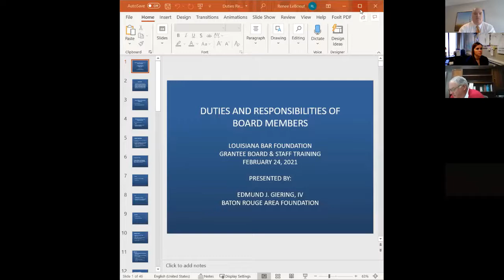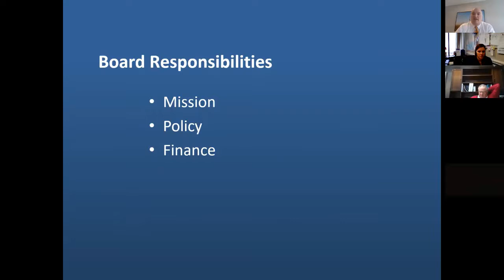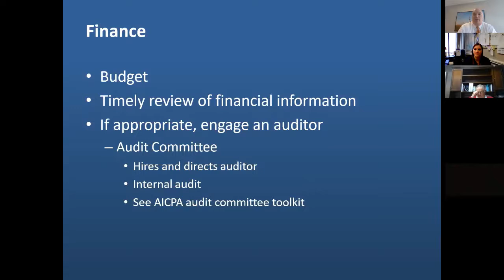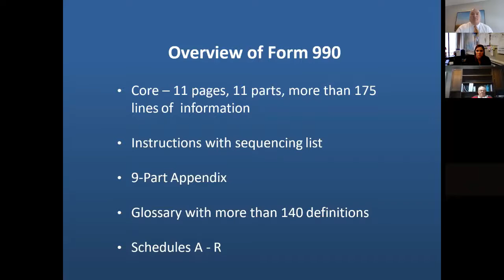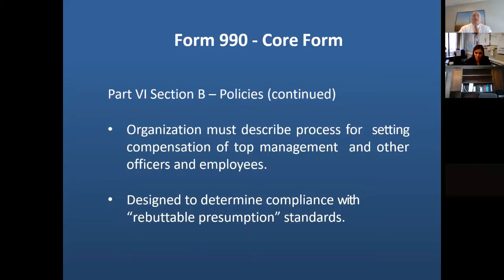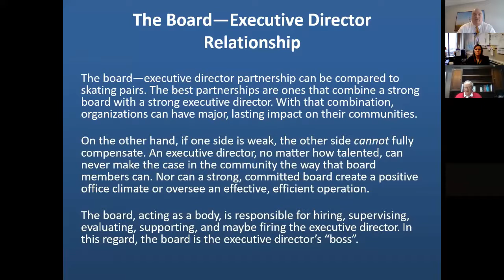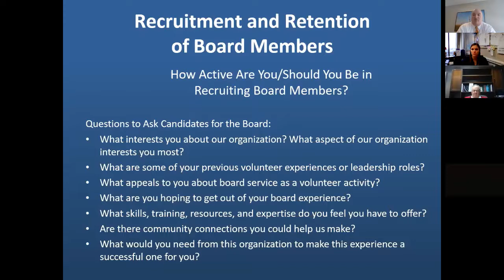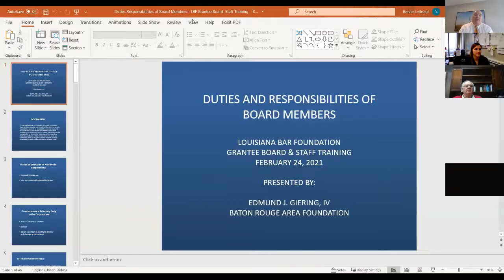Grantee Board & Staff Training, Session 1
Introduction/Welcome, Edmund Giering
Board & Staff - Edmund Giering, LBF Board/Baton Rouge Area Foundation
•      Duties to the Organization
•      Governance and Finance Policies
•      Review IRS Form 990
•      Recruiting and Retention
•      Board and ED Working Relationship